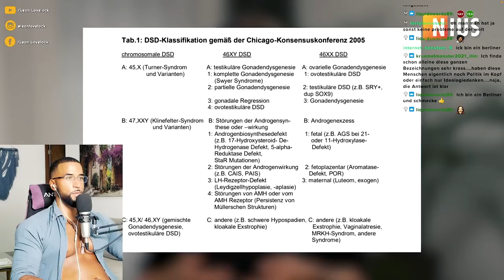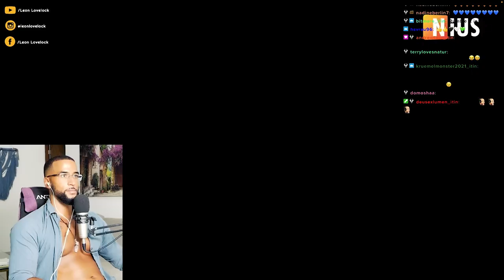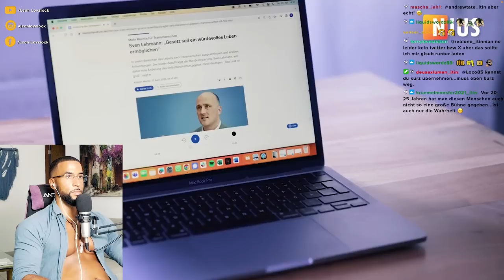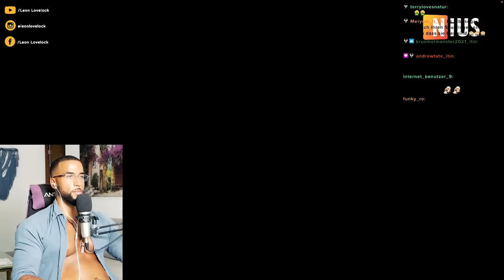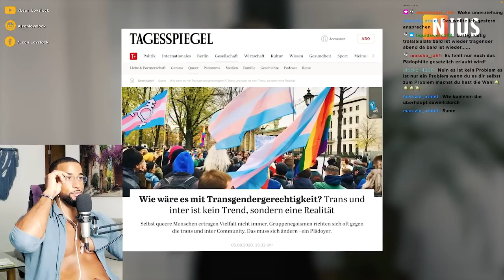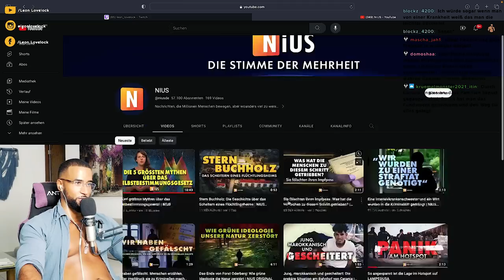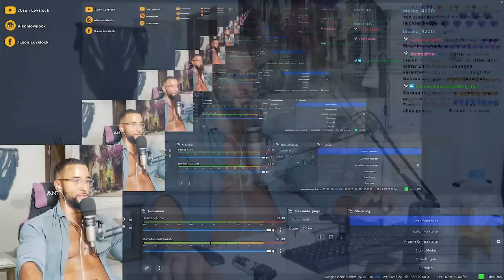SIE LÜGEN über DAS NEUE SELBSTBESTIMMUNGSGESETZ! 😱 [DOKU] REACTION - Leon Lovelock